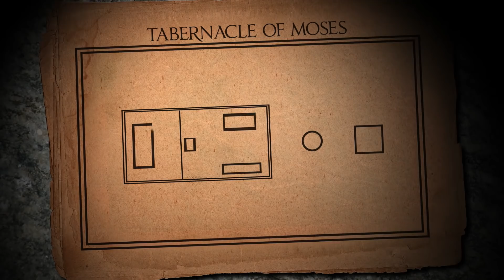Dreams & Mysteries - The Mystery of the Tabernacle of Moses Teaser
What God let Moses see in Heaven, he implemented in this tabernacle for the ancient Israelites. What was the significance of some of those pieces? Join John E. Thomas on December 12th for the Mystery of the Tabernacle of Moses!

❗❗For more related content, check out the playlist: John Paul Jackson Collection on the Streams Ministries YouTube Channel ➤➤➤